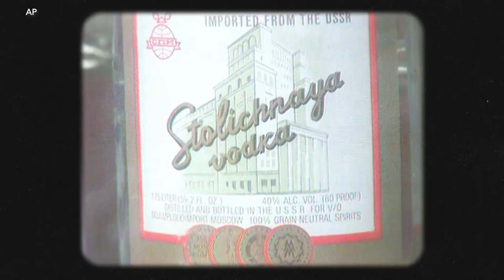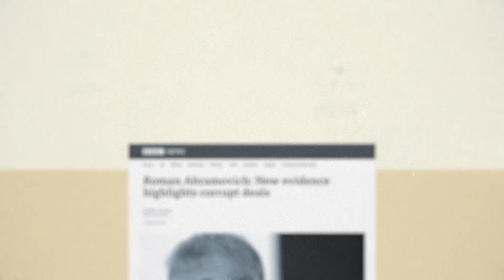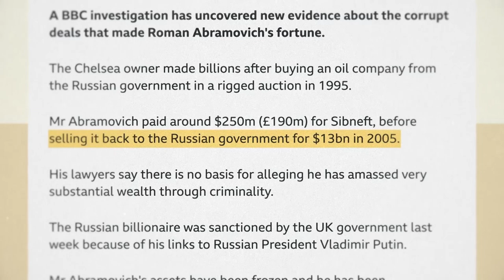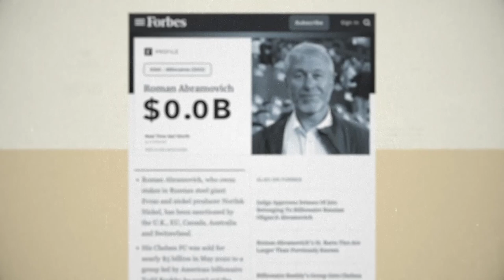How Did Russia’s Oligarchs Rise to Power?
The term ‘Russian oligarch’ has recently been in the headlines. But what exactly is an oligarch? An oligarch is not just someone who is rich. It is also a person with political ties and influence. How did these Russian oligarchs get their influence? To answer that, we need to look at how oligarchs arose.